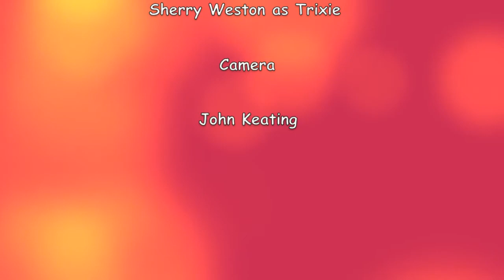wwb Trixie Blog A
In her very first blog Trixie shares her beauty school experiences with us all.  Enjoy!